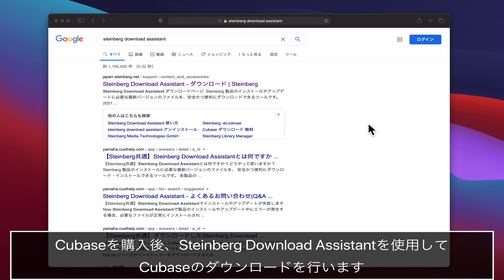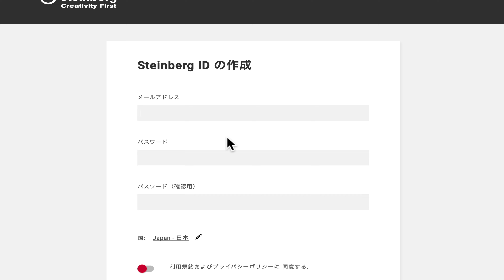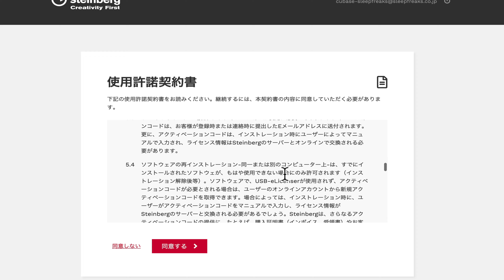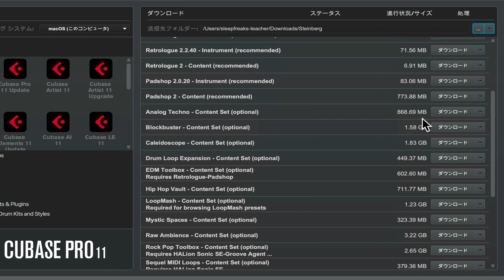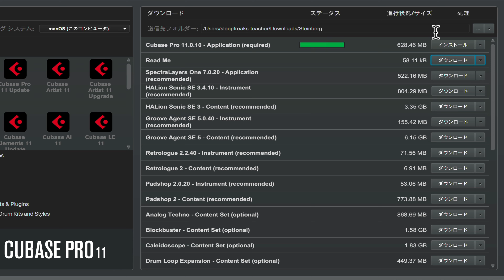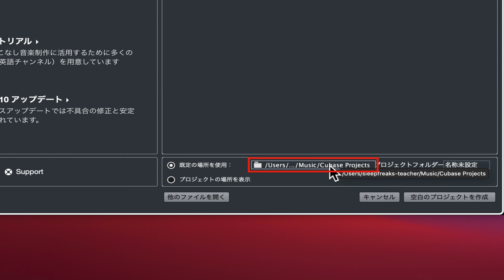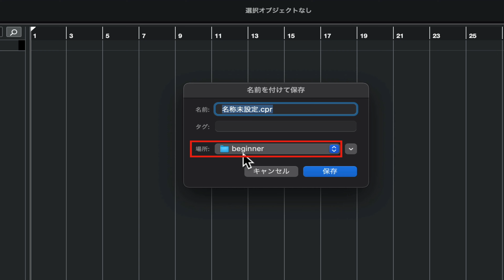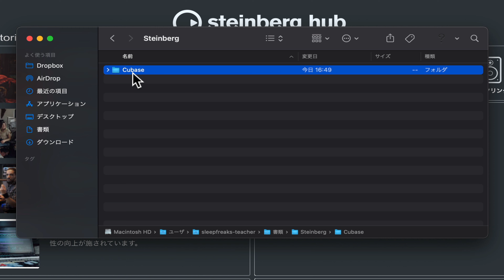Cubase 11 使い方【初心者講座】第1回 製品のインストールとプロジェクト作成【DTM】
今回から、「Cubase 11 初心者講座」ということで、これからCubaseによる楽曲制作を始める方向けに、ゼロからわかりやすく使い方をお伝えしていきたいと思います。
予備知識がなくとも理解できる、そして途中で挫折することがないコンテンツを目指しますので、どうぞ最後までお付き合いください。

初回となる今回は、購入後の第一歩「インストールとプロジェクト作成」についてお送りします。

◆ Website（動画内容を記事でまとめています）

【関連動画】
◆ Cubase 11 初心者講座 再生リスト

【もくじ】
00:00 はじめに
00:26 第1回目の内容について
00:35 Steinberg Download Assistantのインストール
01:23 Steinberg IDの作成手順
02:24 Cubaseのアクティベーション方法
04:24 Steinberg Library Managerによる音源の管理
04:46 Cubaseの起動とプロジェクトの作成
06:22 プロジェクトの保存
07:24 次回予告

★ 4000名以上の方々が登録中！Sleepfreaks ニュースレター